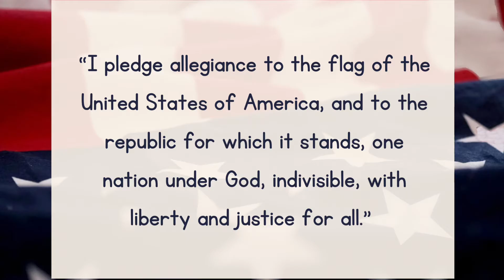Ep 2 WNTE News